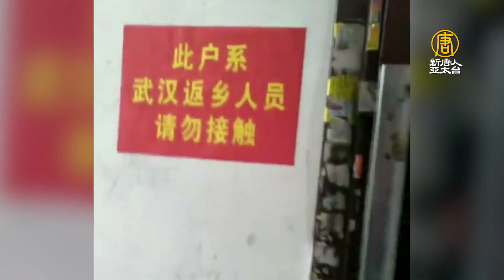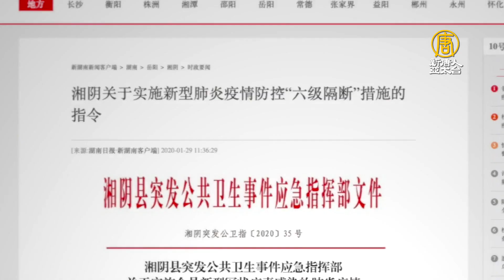中共極端防疫引人道危機！捕 打 綁 封 關全都來